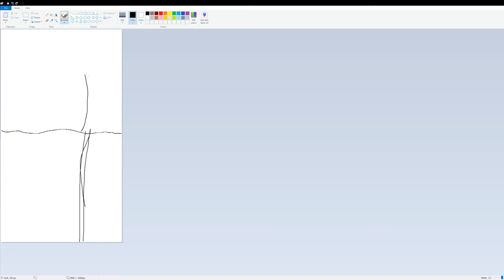It Took Me 6 Years To Take This Photo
Race weekend at the Bathurst 12 hour GT3 Endurance Race. One of the best experiences of my life!

What's in my camera bag 2023:

My Camera Bag
The BEST Camera for Photos
My Video Lens
Best Lens for Work
My Most Used Lens
My Favourite Focal Length
Best Compact Travel Tripod
Best Mic I Would Recommend
Dreamiest of Dream Lenses
My Mic

The Only Drone I recommend For a Budget
The Drone I recommend if not on a budget

Best Android Mobile For Photography
Best iPhone for Photography

Storage:
My Small Hardrives
RAID Storage
NAS Storage

My Old Camera
Old Workhorse Lens
The Lens I Used For 2 Years Straight

My Wishlist
Best Video Camera On The Market